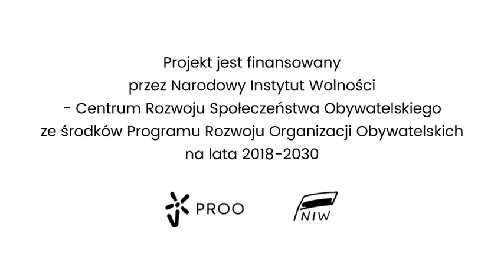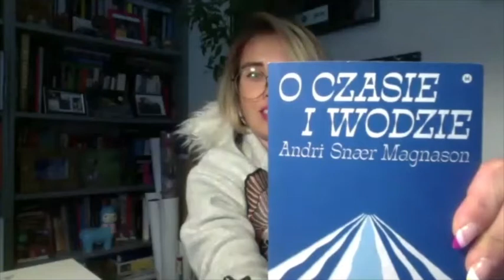Jak pod koniec 2020 trzyma się popkultura? Centrum Cyfrowe & Kaja Klimek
W pierwszym odcinku podkastu 🎧 PrzyjacielePrzyszłości pytamy Kaję Klimek - krytyczkę filmową i autorkę fejskubowej serii zdrowykontent, którą publikowała w czasie lockdownu - czy platformy streamingowe pomogły nam przetrwać czas izolacji i jak sama popkultura trzyma się pod koniec 2020.

➡️ Rozkwita na platformach streamingowych czy popadła w marazm przez zamknięte kina? Jak się ma popkultura na przełomie 2020/21?

➡️ “Some Good News” Johna Krasińskiego, orkiestry grające na zoomie i odkrywanie starych filmów. Czy wspólne uczestnictwo w kulturze online dawało nam poczucie wspólnoty w czasie izolacji?

➡️ Festiwale filmowe biją rekordy frekwencji, ale lato minęło bez wielkich filmowych super hitów. Czy czeka nas zmierzch wakacyjnych blockbusterów?

➡️ Jakie wizje przyszłości oferuje nam dzisiaj popkultura? Czy może nam dostarczyć czegoś więcej niż kolejnych wizji dystopii?

Seria PrzyjacielePrzyszłości została zrealizowana w ramach projektu SpolTech. Projekt SpołTech został sfinansowany przez Narodowy Instytut Wolności - Centrum Rozwoju Społeczeństwa Obywatelskiego ze środków Programu Rozwoju Organizacji Obywatelskich na lata 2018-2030